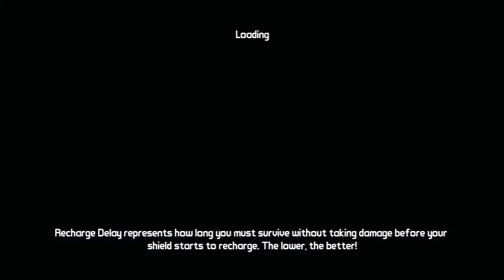*Farming* Borderlands 2 Lets Play: Part 9!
Part 9 of my lets play!